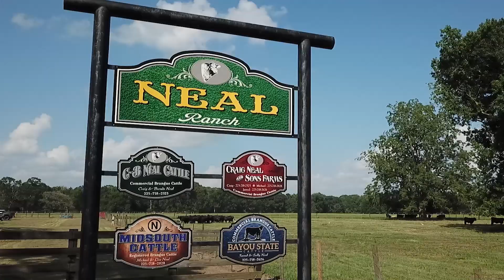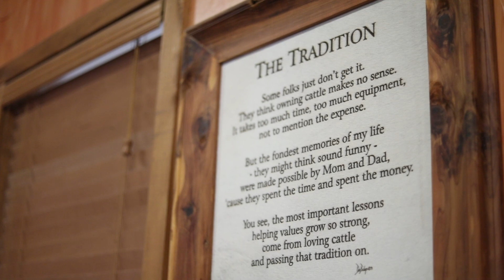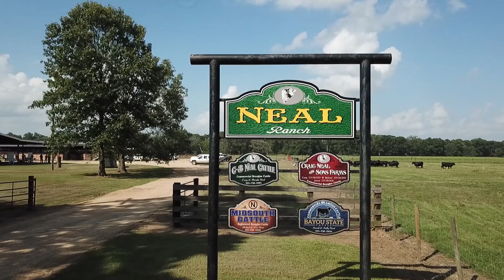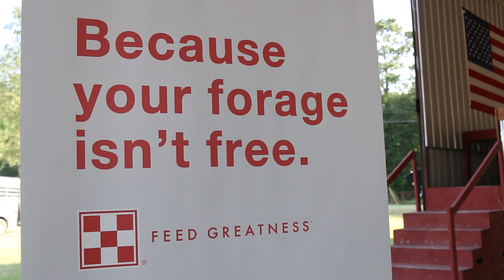Cattle Genetics – Neal Ranch Documentary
At Neal Ranch, it's a family affair. In this video, learn how the Neal family breeds replacement heifers year after year with top genetics while utilizing top of the line industry innovations. With over 40 years in the industry, they understand the importance of the right grasses for their top tier beef. By putting an emphasis on preserving native grasses, they are also able to prevent erosion. Watch this video and see how they've built their ranch over the years while giving back and educating their community.